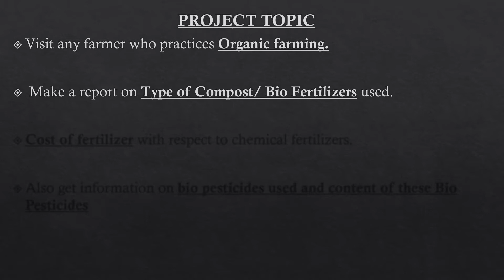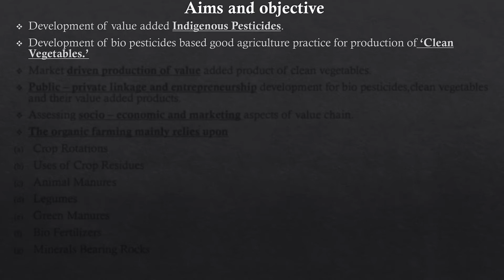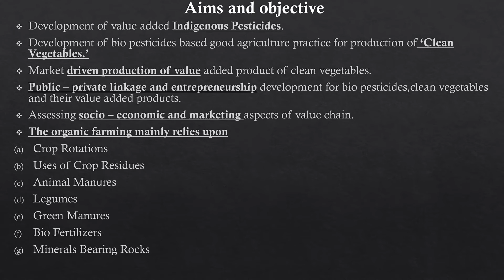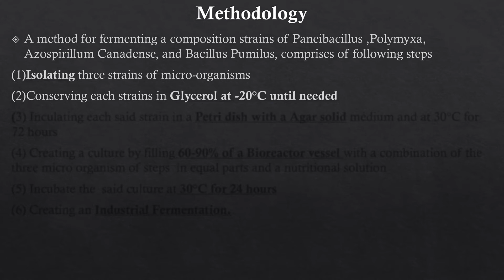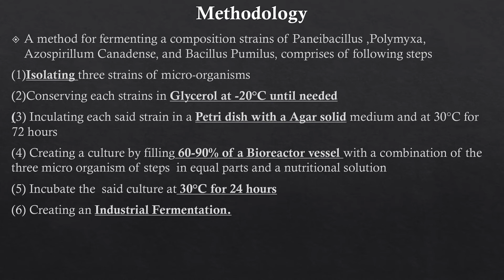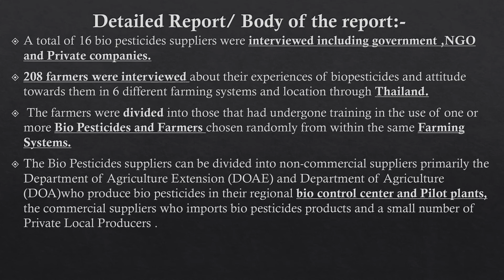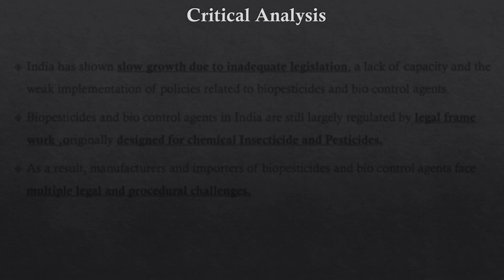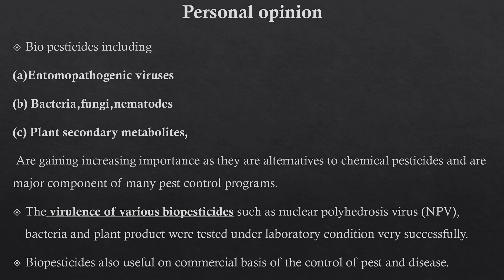EVS#VISITFARMER#ORGANICFARMING#PROJECT#HSCBOARD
Visit any farmer who practices organic farming and make a report on type of compost/ bio fertilizers used ,cost of fertilizer with respect to chemical fertilizers. Also get information on bio pesticides used and content of these bio pesticides.
EVS is a graded a subject. It is necessary to write the Assignments on paper and project on Project book.

On demand of many subscribers this video is uploaded.Many more videos related to EVS will be uploaded in time intervals.

Link for Importance of corporate finance